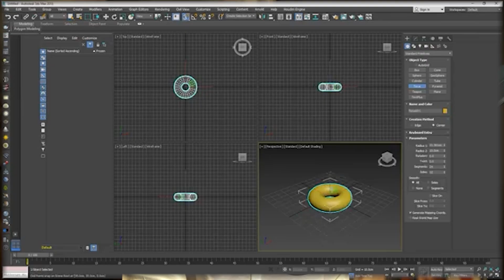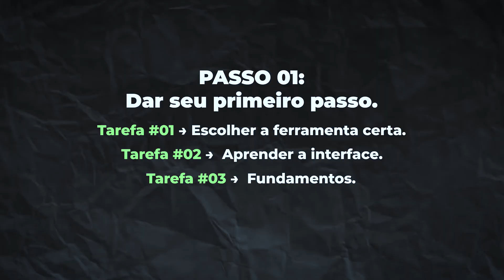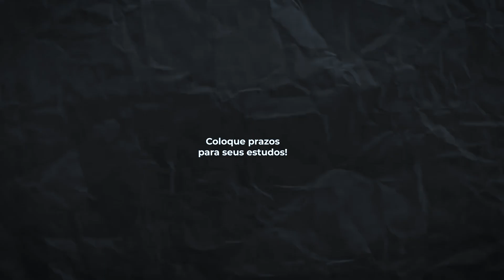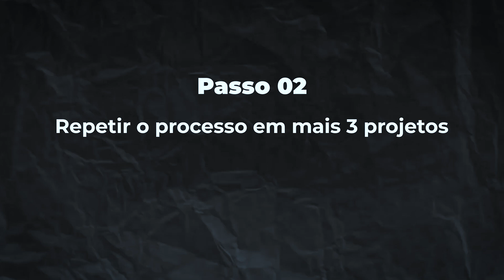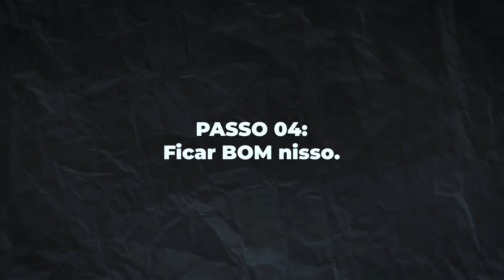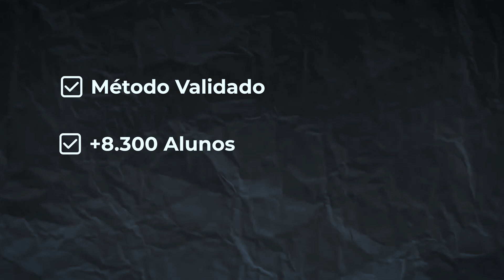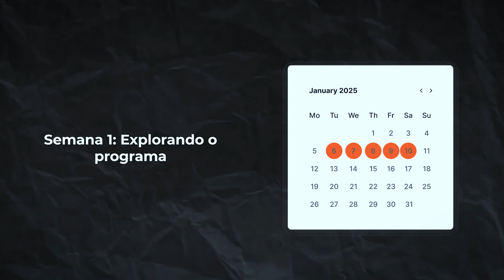Se eu começasse no ARCHVIZ em 2025, eu faria ISSO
Fala, Render People! Bora imaginar: se eu estivesse começando no mercado de archviz do zero em 2025, o que eu faria? Como eu aproveitaria as melhores oportunidades?

Nesse vídeo, eu compartilho O PLANO que eu seguiria pra me tornar um artista 3D competitivo e bem pago, mesmo sem experiência nenhuma. É um passo a passo prático, direto e desenhado pra quem quer aprender 3D e começar no mundo do archviz do jeito certo.

Conta pra gente nos comentários o que você achou e o que mais quer ver por aqui.

Dale Render!

⏱️Capítulos:

00:00 Intro
01:29 Passo #01
06:02 Passo #02
07:04 Passo #03
08:20 Passo #04
12:03 Passo #05
14:35 Passo BÔNUS